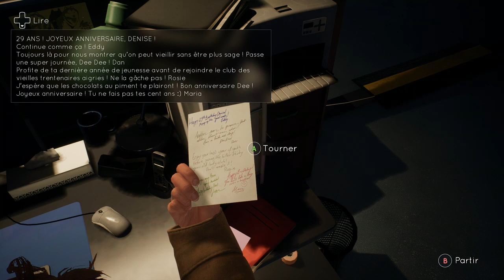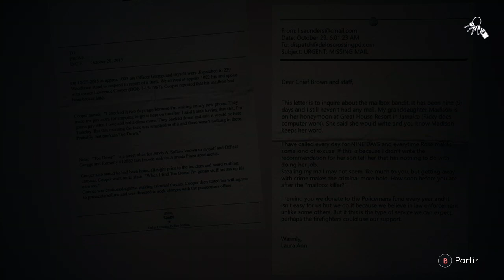Tell Me Why part 4 : Suspicions avérées (Chapitre 1 End)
J'en était sûr. Fais-moi un câlin pour me réconforter, Michael.